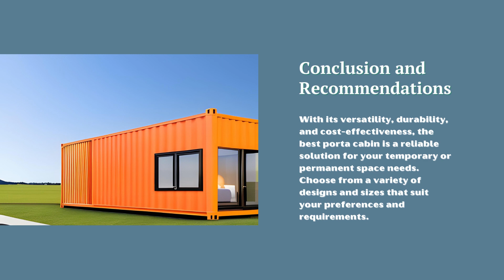Everything you need to know about Porta Cabin | Unveiling Secrets: Inside the Luxury Porta Cabin!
In this captivating video, we will reveal all the secrets behind luxurious Porta Cabins. If you're curious about what makes these cabins so unique and exquisite, then you've come to the right place. Join us as we take you on an exciting journey inside the world of Porta Cabins.

Our expert team has uncovered all the hidden details, features, and benefits of these portable cabins. Discover the ins and outs of their construction, design, and functionality. From the finest materials used to their innovative space utilization, we spill all the secrets that make these cabins the ultimate choice for your accommodation needs.

Not only will you learn about the luxury elements of Porta Cabins, but we also delve into their practicality and versatility. Explore how these cabins can be customized to suit various purposes, such as office spaces, vacation homes, or even temporary shelter during emergencies. Get inspired by the creative ways people utilize and transform these cabins to fit their unique requirements.

In addition, we showcase the exceptional craftsmanship that goes into the creation of each Porta Cabin. From the sleek exteriors to the carefully designed interiors, we provide a glimpse into the world of high-end architectural designs. Witness the stunning aesthetics and functional features that differentiate Porta Cabins from ordinary structures.

Whether you're an architecture enthusiast, a real estate investor, or simply intrigued by innovative living solutions, this video is a must-watch. Expand your knowledge and gain valuable insights into the fascinating world of Porta Cabins.